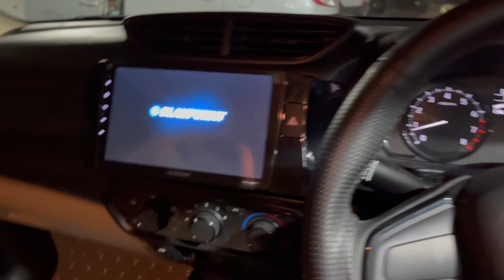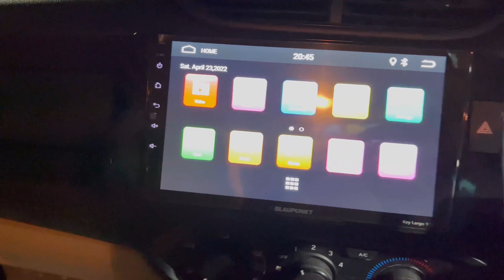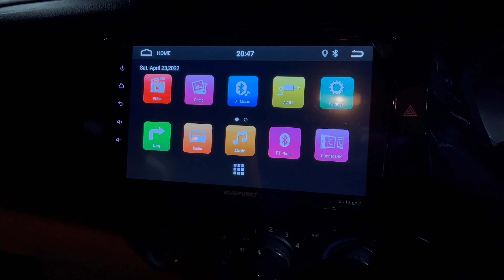AMAZE 2022 MODIFICATION! | GENUINE ACCESSORIES|| HONDA AMAZE 2022 MODIFIED IN VADODARA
Here is the most detailed modification video of Honda Amaze 2022. Honda Amaze 2022 getting modified with Jagdamba Car Accessories to have an even more ultimate look.

These Accessories totally enhance and improve your driving experience of Honda Amaze 2022. We have a team of Expert Mechanics who do the modification and first-rate Accessories.